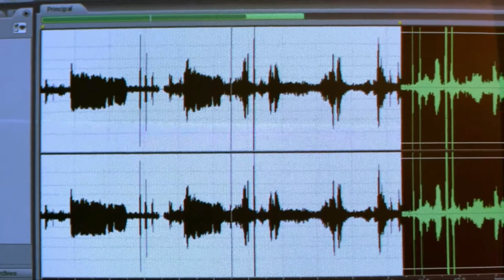Candonga la embarra con el patrón